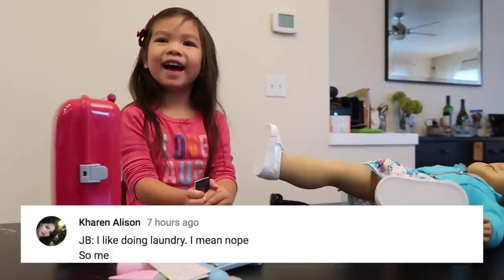JULIANNA'S BIRTHDAY WISH COME TRUE! - October 18, 2017 - ItsJudysLife Vlogs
Judy's Links

Benji's Links

Vlog Camera We Use:

Blendtec Blender